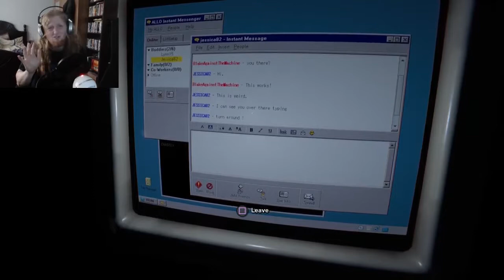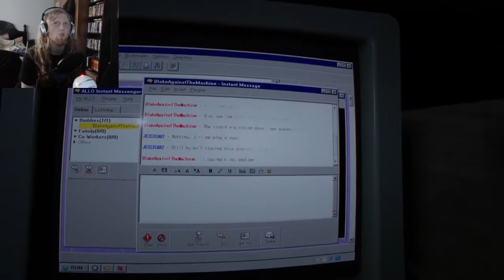Outlast 2 Walkthrough Part 6 - PANTS HAVE BEEN POOPED!